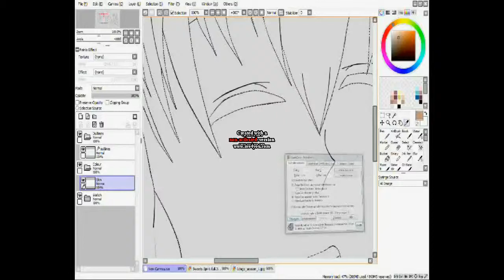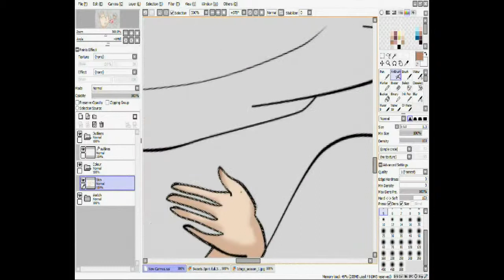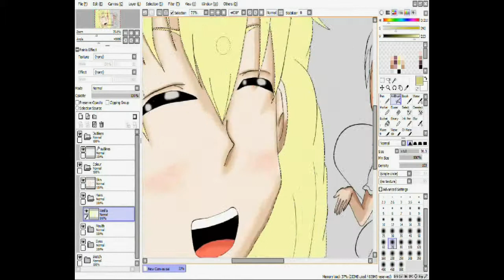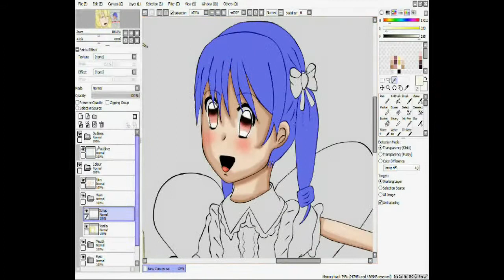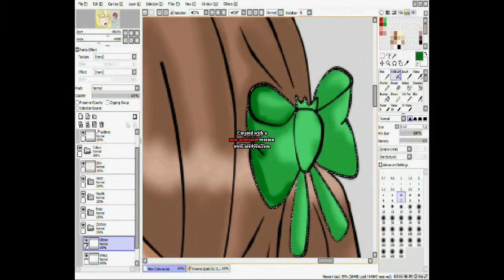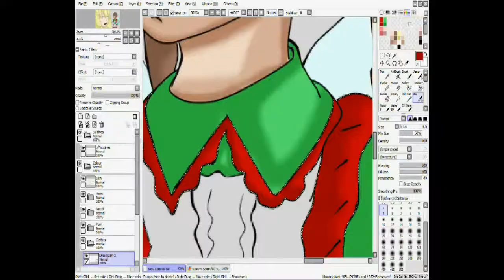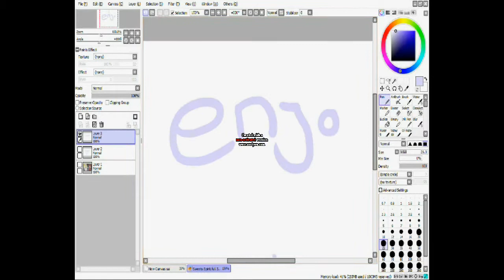[Paint Tool Sai] Vanilla&Ichigo Speedpaint[Yumeiro Patissiere]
Sooo Hihi  Finished it finally so that I think about it the Speedpaint was a little more work ;)

Noo so Time: 25-30hours
Yes it took a little bit long but my 1st Drawing with a tablet.

SO Musssic:
1st Song -Yumeiro Patissiere Op~Mayumi Gojo
2nd Song (speed up) Yumeiro Patissiere ED~Yukina sugihara